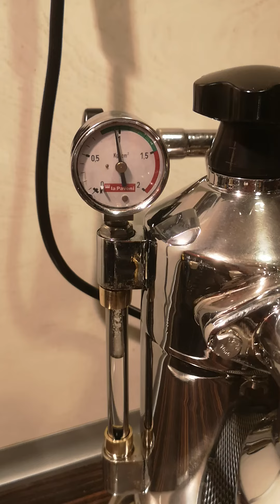La Pavoni Professional - Mrz 2023